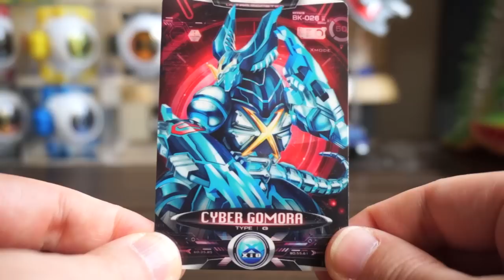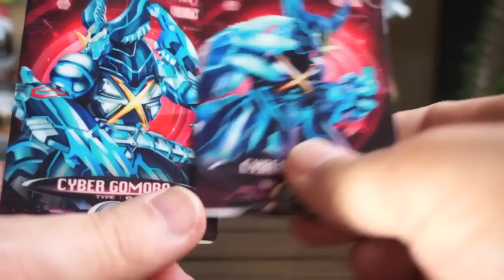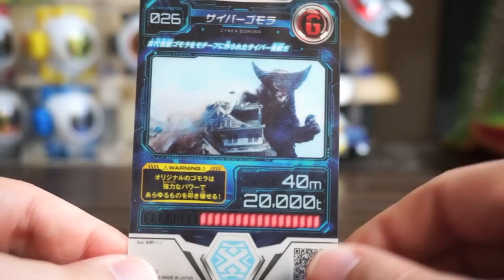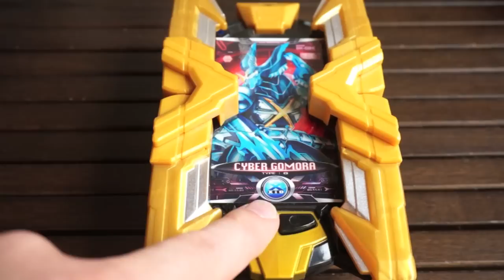【ソフビ】ウルトラマン X サイバーゴモラ レビュー 全音声★ウルトラ怪獣X 06 電脳怪獣 Ultraman X Cyber Gomora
光る巨人さんありがとうございます!!